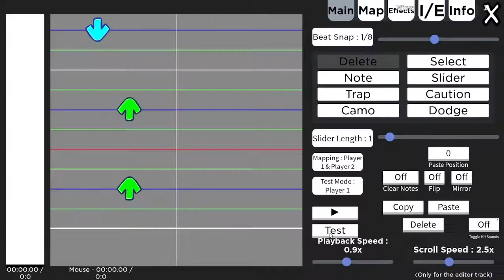a fatality chart im makin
I love fatal error he's so awesome ❤️🖤